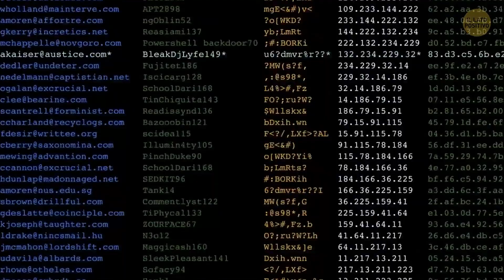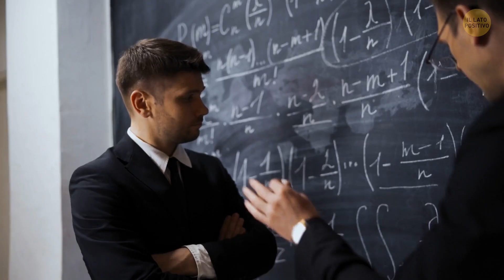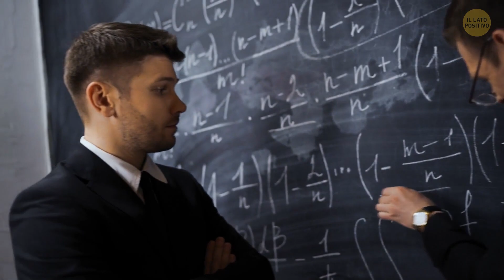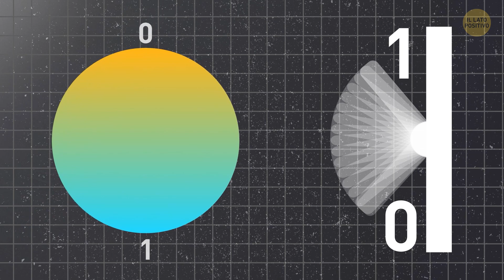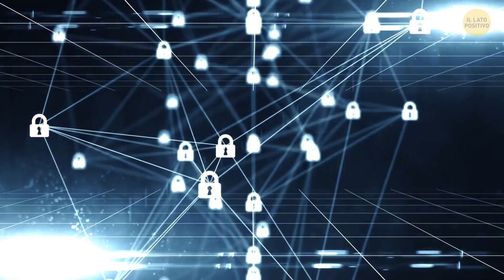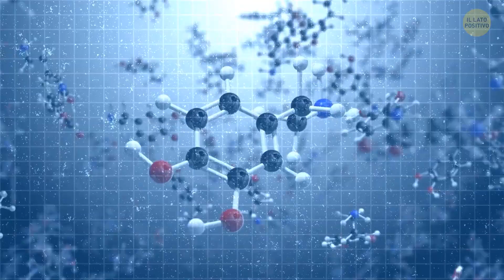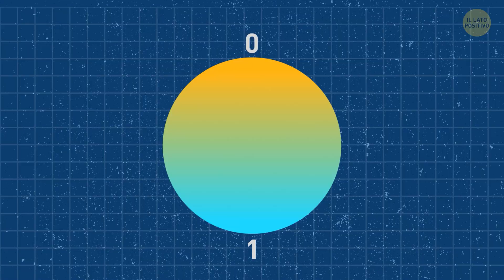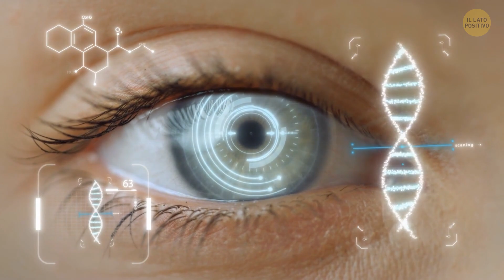Come i Computer Quantistici Risolveranno l’Irrisolvibile